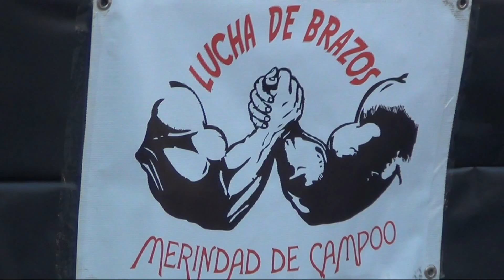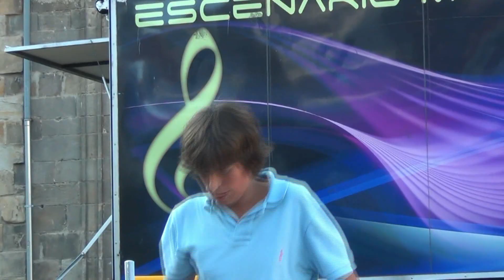REINOSA IV OPEN LUCHA de BRAZOS FIESTAS SAN MATEO 2014 por donatocampurriano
video del IV Open Lucha de Brazos,celebrado en Reinosa (Campoo) Cantabria.  (ver conf. 1080 HD)